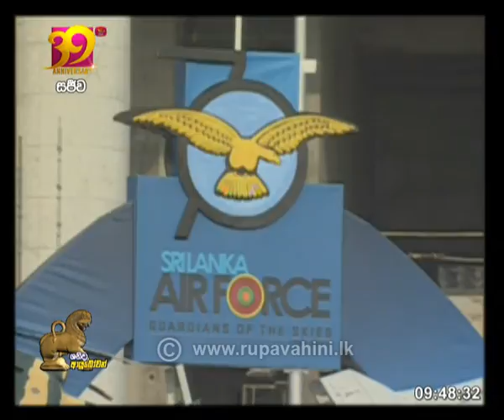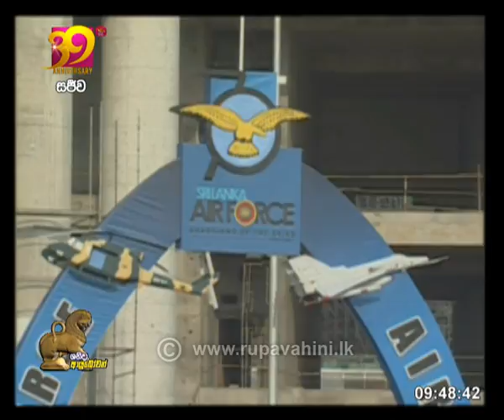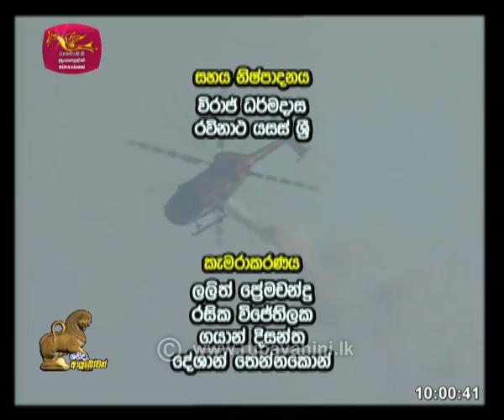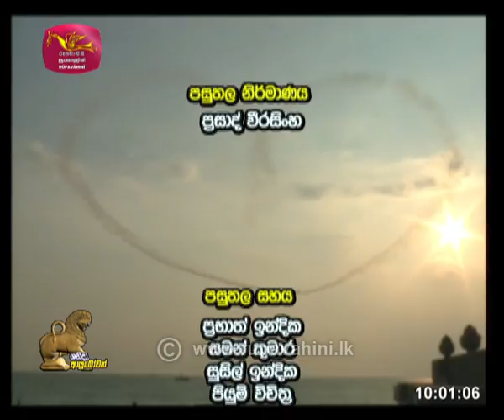Shanida Ayubowan - ශනිදා ආයුබෝවන් Sl Air Force | 2021-03-06 |Rupavahini